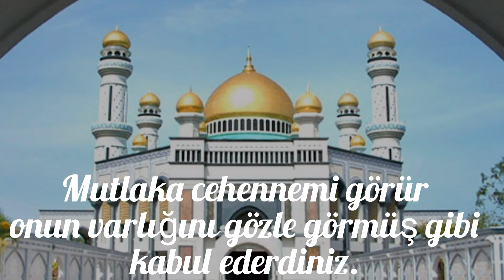Çoklukla Övünme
Türkçe meal: Süleyman Ateş
Seslendiren: Vafa Mazair